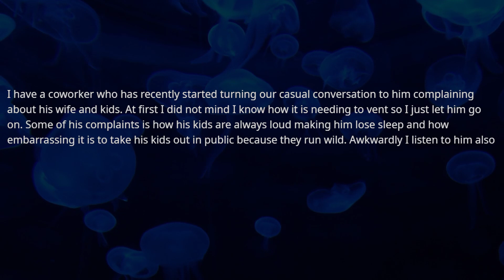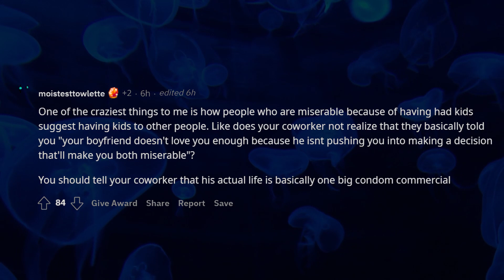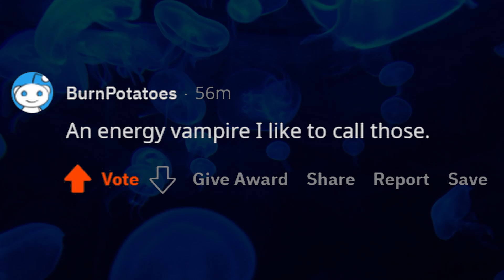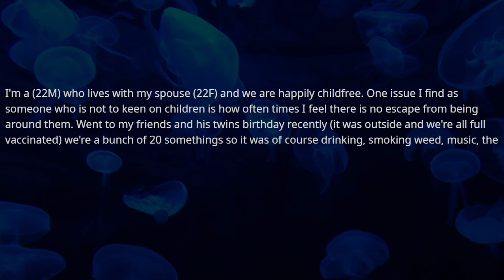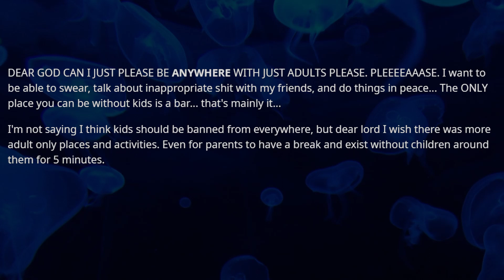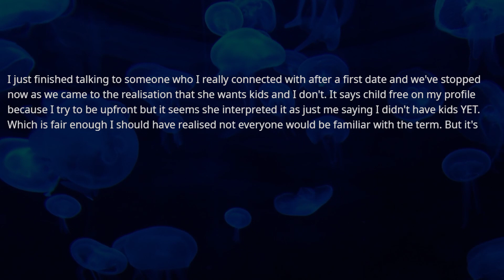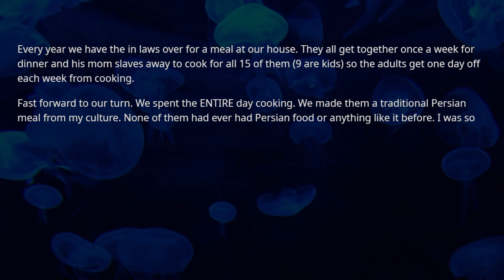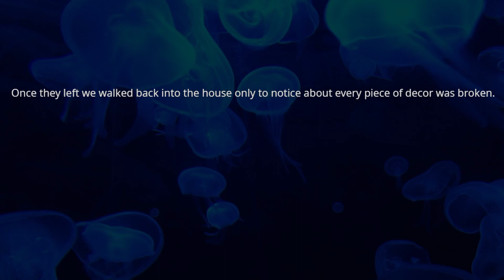r/ChildFree - Why are you always complaining?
r/ChildFree (You either hate it or love it.)

00:00 Misery loves company

05:43 You can’t escape children

08:20 When friendships suffer

10:22 I don’t normally do this …

12:18 They wrecked our house